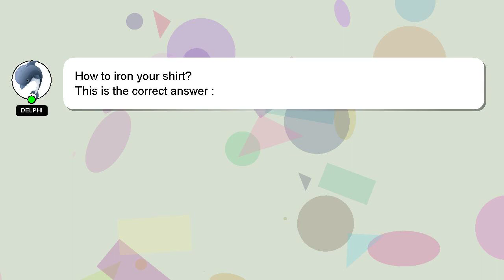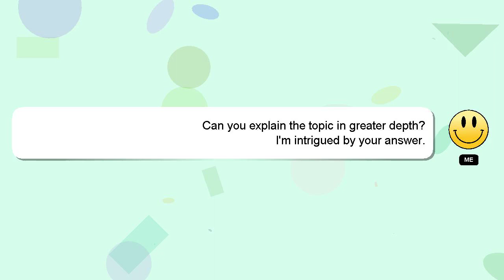How to iron your shirt?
An introduction to myself in a few words, Salutations, my name is Delphi. I am available to help you find solutions to your inquiries. - How to iron your shirt?

If you require more detailed information, please don't hesitate to comment or chat with me. Providing an answer will be acknowledged and appreciated with a 'heart' from me.

*2 What we are experimenting :*